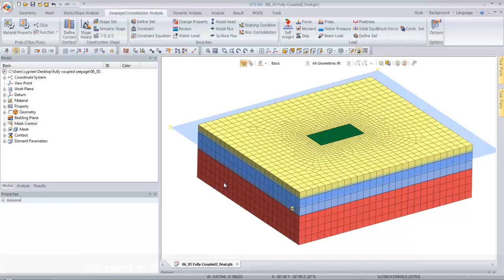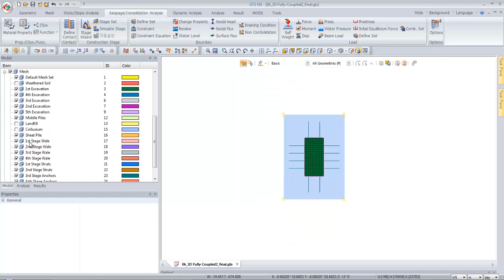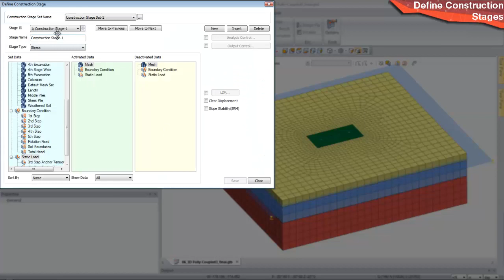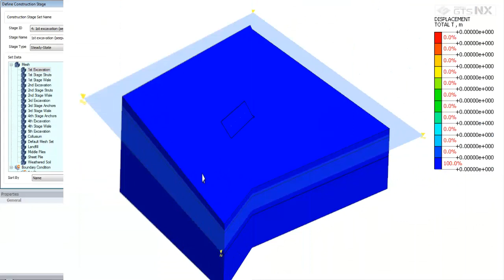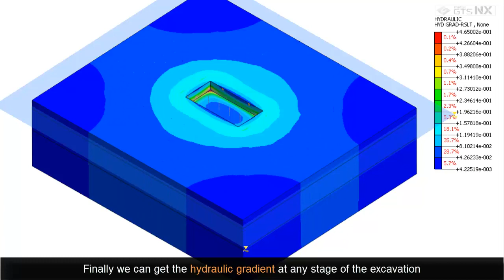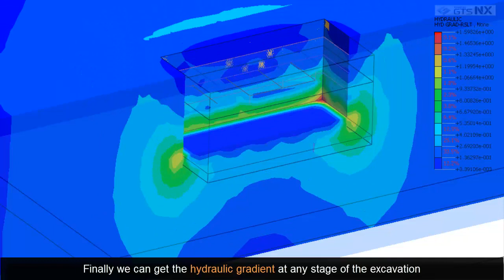[GTS NX] Stress / Seepage Coupled Analysis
This video shows how to do construction stage excavation with stress/ seepage coupled analysis in midas GTS NX.